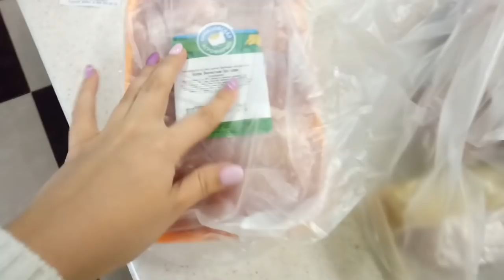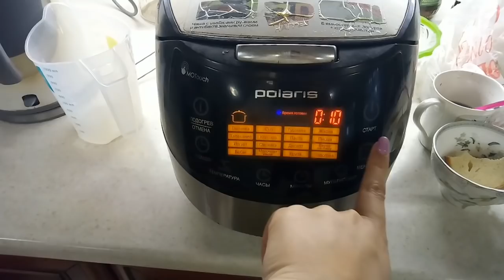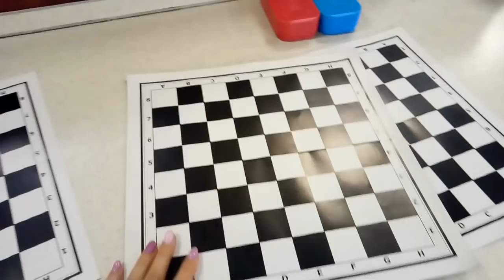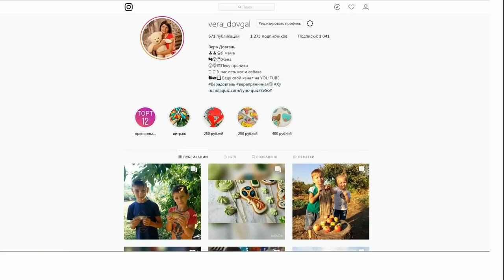♥Хуторянка ✔РЕПЕТИРУЕМ МИНИ КОНЦЕРТ ПАПЕ НА ДР ✔ 27 НОЯБРЯ 2018